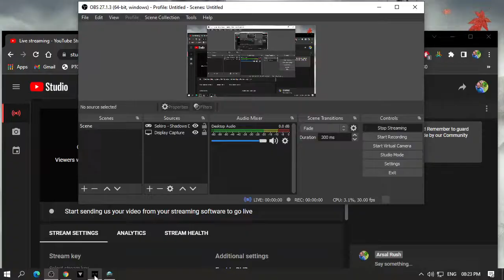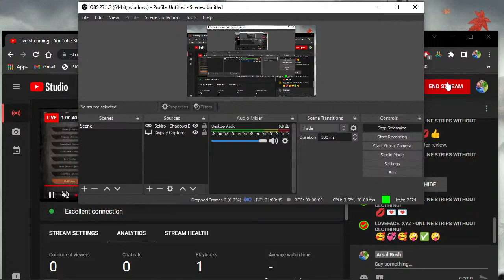Sekiro - Shadows Die Twice part 4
Sekiro: Shadows Die Twice is a 2019 action-adventure game developed by FromSoftware and published by Activision. The game follows a shinobi known as Wolf as he attempts to take revenge on a samurai clan who attacked him and kidnapped his lord. Wikipedia
Initial release date: March 22, 2019
Developer: FromSoftware Inc.
Mode: Single-player video game
Composer: Yuka Kitamura
Awards: The Game Award for Game of the Year, The Game Award for Best Action/Adventure
Publishers: FromSoftware Inc., Activision
Developer(s) FromSoftware
Publisher(s) Activision
JP: FromSoftware
Director(s)
Hidetaka Miyazaki
Kazuhiro Hamatani
Producer(s)
Yuzo Kojima
Takahiro Yamamoto
Designer(s)
Masaru Yamamura
Yuki Fukuda
Programmer(s) Yoshitaka Suzuki
Composer(s) Yuka Kitamura
Platform(s)
Microsoft Windows
PlayStation 4
Xbox One
Stadia
Release
Windows, PS4, XBO
22 March 2019
Stadia
28 October 2020
Genre(s) Action-adventure
Mode(s) Single-player